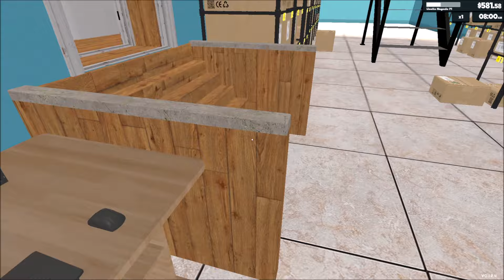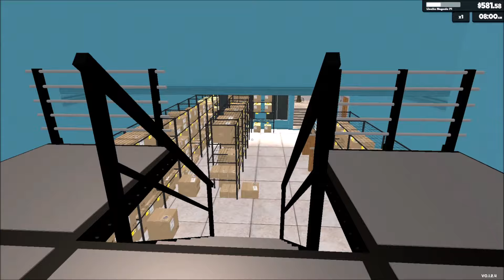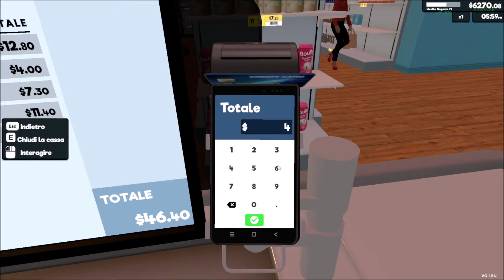ARRIVANO I LIBRI! | 65# | Supermarket Simulator | Full HD ITA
Buona visione!